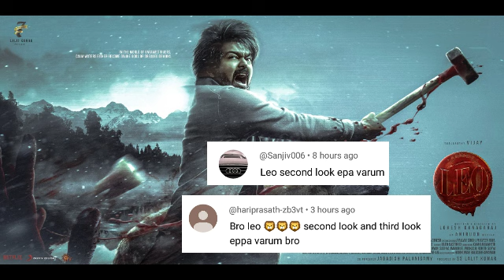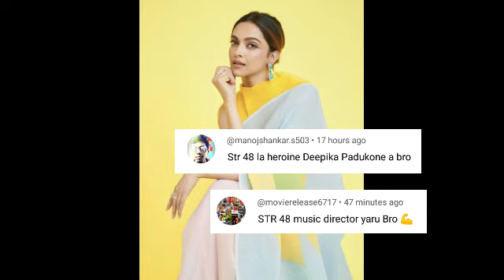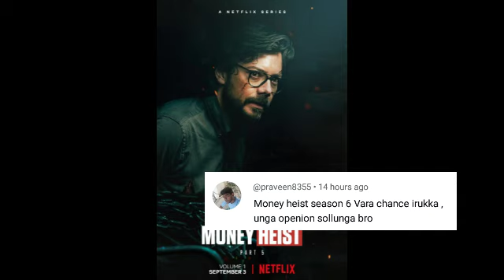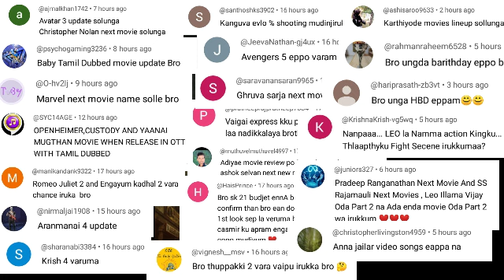Thalapathy 68 | Jailer Collection, Jawan, Leo, Kanguva, Thalaivar 170, Salaar, Pushpa 2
Thalapathy 68 | Jailer Collection, Jawan, Leo, Kanguva, Thalaivar 170, Salaar, Pushpa 2 | Cinema Trip